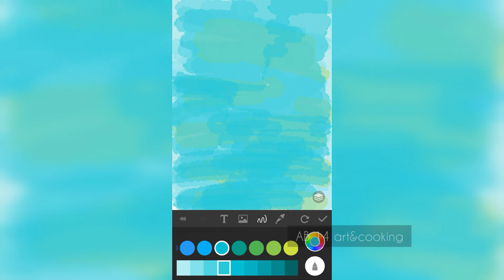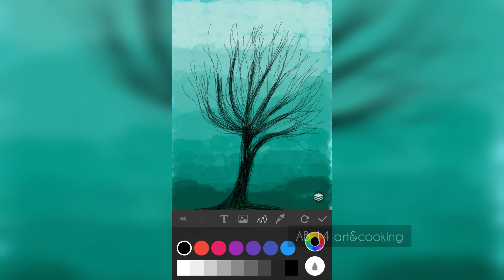mobile art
Watch Ab 14 art&cooking channel for latest art design and cooking updates, natural stone art, wood art, leaf art and verity's of design's and children's cooking videos.